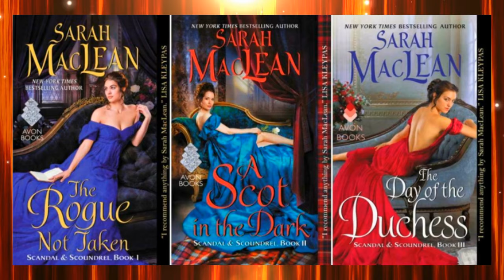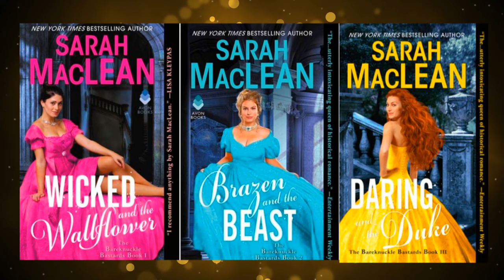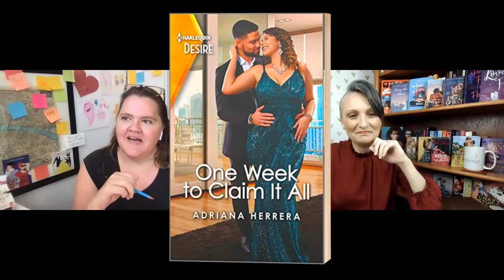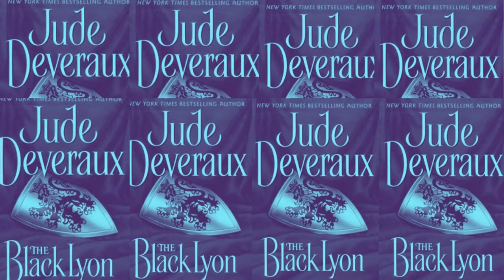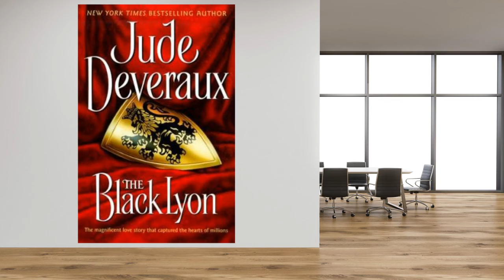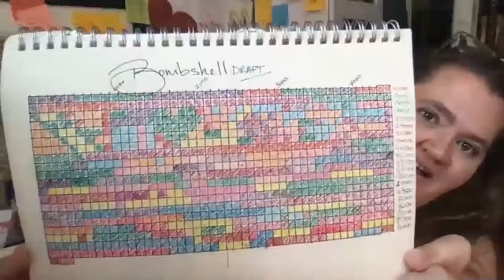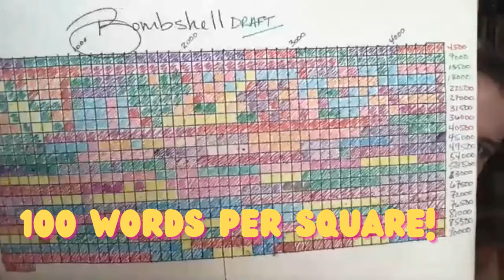HELL'S BELLES w/Sarah MacLean💕Ep.#51 (8/24/21)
🎉 BOOK BIRTHDAY EPISODE!

💋 NEW YORK TIMES bestselling romance author SARAH MACLEAN joins READER SEEKS ROMANCE to discuss her new Victorian historical romance BOMBSHELL, book 1 in the HELL'S BELLES romance adventure series. Sarah also talks about the real-life London girl gang that inspired her work, and she names which romance authors she would recruit to join her very own girls gang. Also, Sarah shares a fun 'behind-the-pages' look at her life in QUICKIES Q&A segment.

Learn more about SARAH MACLEAN:
sarahmaclean.net

T:   @romancebookshow